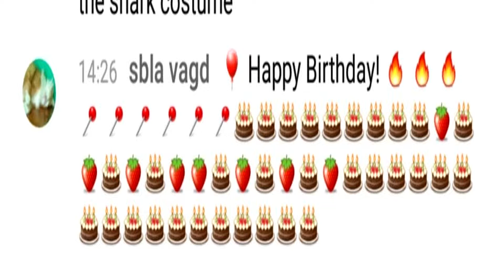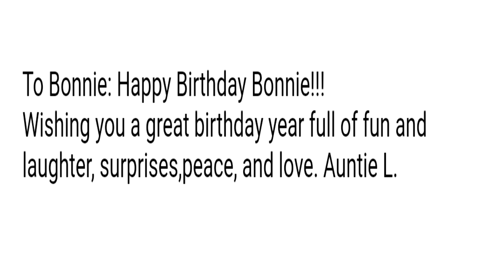Happy Birthday Bonnie From Your Youtube Family !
Tonkas Channel

Monroe Channel

Artist: Monk Turner, Fascinoma Genre: Pop Mood: Happy Download ––– • Licence: You’re free to use this song in any of your videos, but you must include the following in your video description (Copy & Paste): It's Your Birthday! by Monk Turner + Fascinoma Creative Commons — Attribution 3.0 Unported— CC BY 3.0 Music promoted by Audio Library ––– • F.A.Q: How to use music